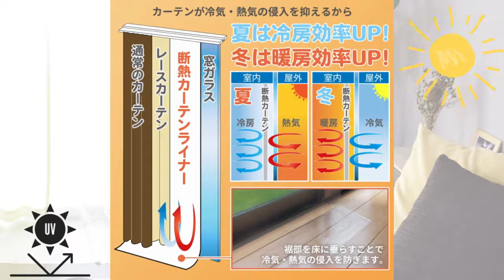【電気代節約】『断熱カーテンライナー』で断熱・紫外線対策はじめよう！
夏はすぐそこ！
冷房効率UPで電気代も節約!

『断熱カーテンライナー』で
断熱・紫外線対策はじめよう！

★こんなお悩みはありませんか？
・紫外線が気になるけど遮光カーテンだと光が入らない
・エアコン代を節約したい
・取り付けたいけどカーテンレールが空いてない

『断熱カーテンライナー』は
UVカット率約99％！
採光率約90％！
紫外線だけをカットしお部屋の明るさはそのまま！

さらに、
カーテンが冷気・熱気の侵入を抑えるから
冷暖房の効率がUP！
電気代の節約の助けになります

カラーは
明るさ・景色もそのままの『クリア』と
明るさそのままでおしゃれな『ホワイト』

毎年ひと夏で何度も売り切れる大人気商品です！

夏だけでなくもちろん冬の暖房時も活躍するので
1年中使えます

どちらも
100㎝×225㎝　2枚セットです

‹すべての取り扱い商品はこちらから›
【公式】リメンバランス

株式会社ドリスが運営する公式チャンネルです。
最新の情報、商品情報、企業活動など、様々なコンテンツをお届けします。